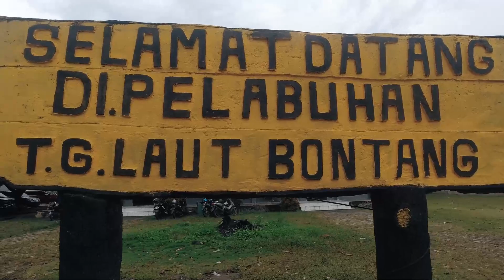Wisatawan Lokal padati pelabuhan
Apakabar Bung Nona dan Nyonya kali Om Bram jalan-jalan menikmati susana pagi dan melihat kesibukan di Pelabuhan Tanjung Laut Bontang  merupakan pelabuhan alami yang kemudian dikembangkan menjadi pelabuhan modern. Pada masa Bontang berubah menjadi kota administratif hingga masa-masa otonomi daerah, pelabuhan ini memiliki peran penting bagi pembangunan di Bontang. Status pengelolaan Pelabuhan Tanjung Laut mengalami 3 kali masa pergantian pengelola. Pelabuhan ini dua kali mengalami pergantian nama, dari Kantor Pengelolaan Pelabuhan (KPP) Tanjung Laut berubah menjadi Unit Pengelolaan Pelabuhan (UPP) I Bontang. Otonomi daerah menyisakan masalah rumit bagi Pelabuhan Tanjung Laut, karena pengelolaan berada pada instansi vertikal Kementerian Perhubungan RI, sementara status kepemilikan lahan berada pada Pemerintahan Kota Bontang. Dualisme status pelabuhan ini membuat pelabuhan ini lama tidak dikeruk sehingga mengalami pendangkalan. Perkembangan pemukiman penduduk di kanan kiri jalan masuk pelabuhan membuat pelabuhan ini menjadi semakin sempit. Beberapa hal menjadi penyebab terus mundurnya keadaan Pelabuhan Tanjung Laut diantaranya pendangkalan, penyempitan, dan pengurangan kegiatan pembangunan fisik di Bontang. Pelabuhan Tanjung laut juga digunakan sebagai tempat wisata.